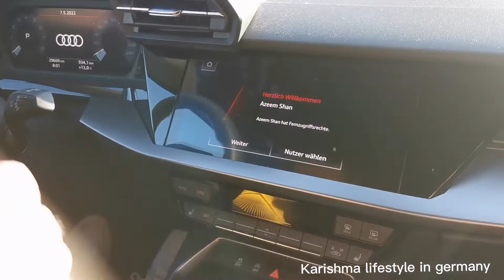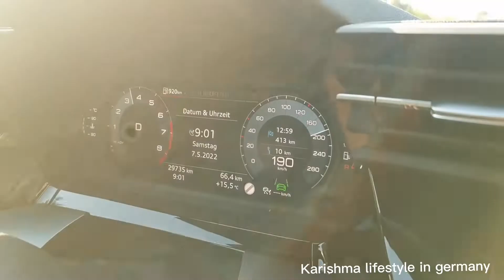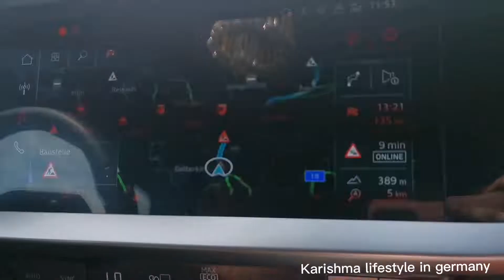Swiss Road Trip || Germany To Switzerland